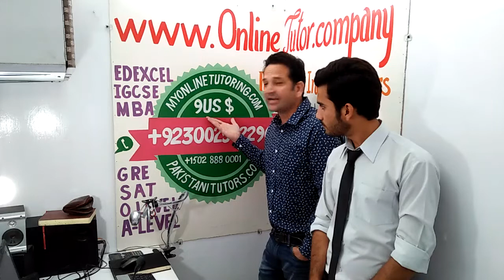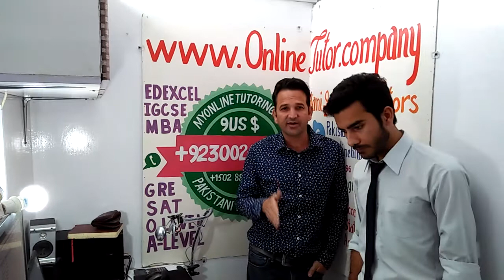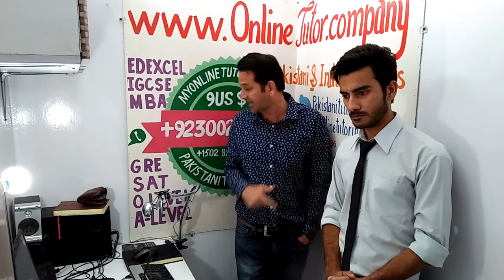Pakistani Teachers for Online Tuition in Pakistan, USA, UK, Canada, Dubai, Saudi Arab, 9US$ Hourly